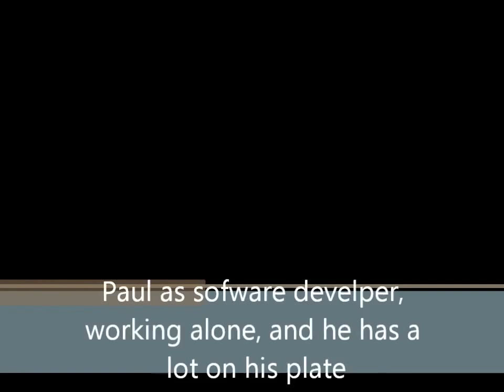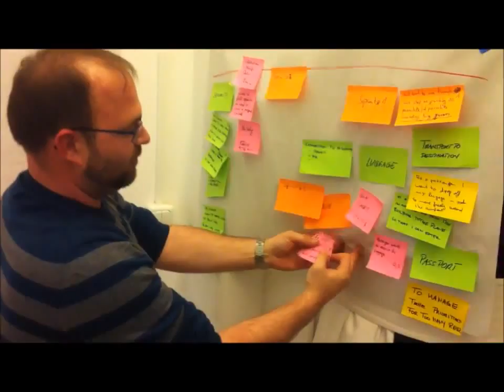The REEL need of a Product Owner